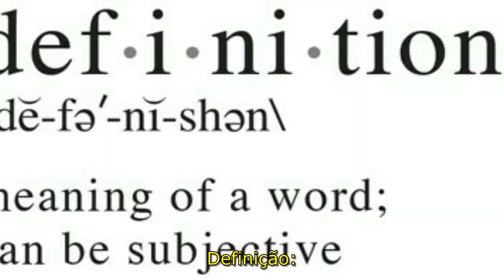O que é ser mulher? - por Peachyoghurt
"Qual a definição de mulher, se homens podem ser mulher também?
A palavra mulher não significa nada? Continuo com a definição fora de moda: Uma mulher é uma fêmea humana adulta.